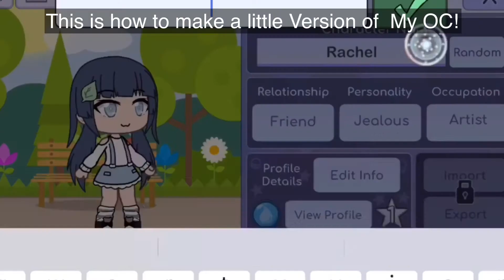How to make Little Q! || Make my OC! ( Just Fun sized! )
You may use little Q in your videos!

Just make sure she has a ‘Q’ in her name!

Have a great time wherever you are ~ ❤️